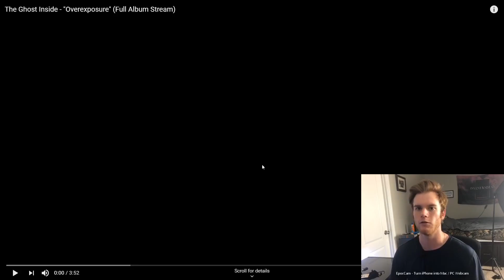Metal Fan Reacts to Overexposure By The Ghost Inside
This is my reaction of Overexposure by The Ghost Inside. Let me know what you think of the song!

I do not claim any of the background music in this video.